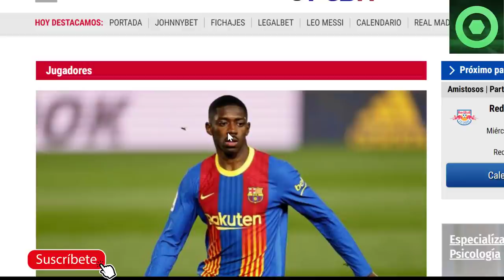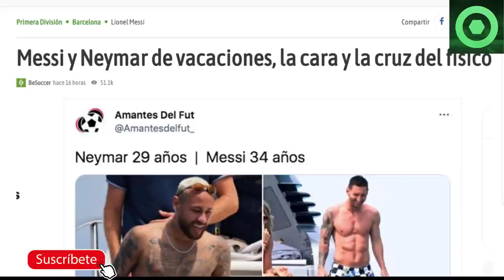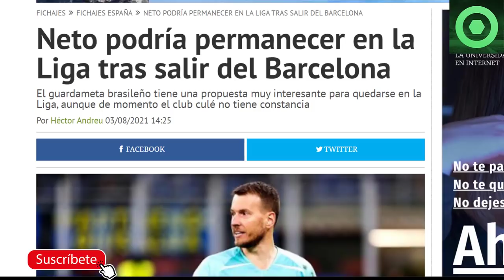🟥 GIRO INESPERADO con DEMBELE 🟥 BRUTAL NOTICIA de LEO MESSI 🟥 ARREMETIDA a la SUPERLIGA 🟥 COLLADO 🟥